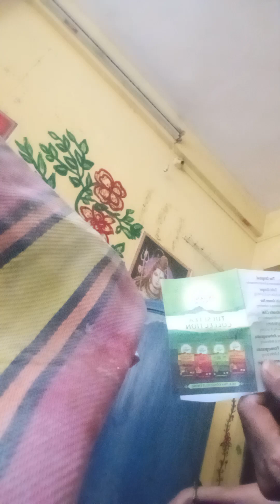multi super concets ,ppalakarurukkal,sasthi sankkalppagai(1)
all see know understand apply it in our real life suituation